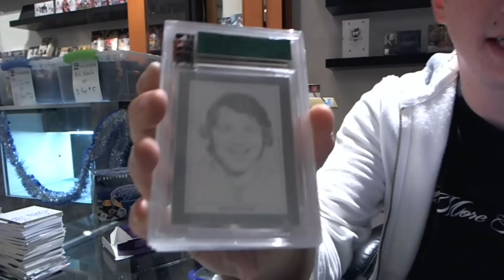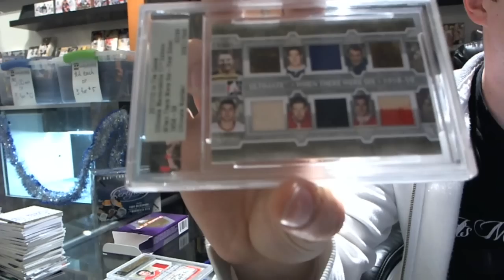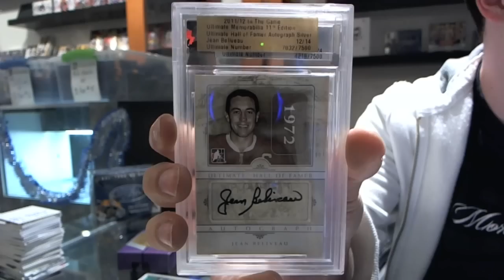Kozzie's 11-12 ITG Ultimate 11th Edition Hockey 2 Pack Break